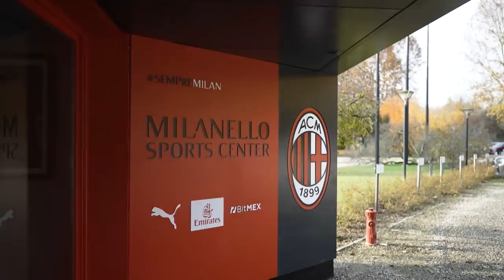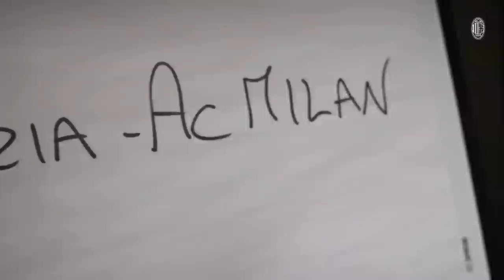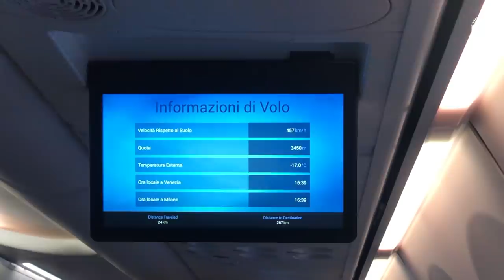Behind The Scenes | Venezia v AC Milan | Exclusive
Get early access to our exclusive behind the scenes from the away game in the magic of Venice